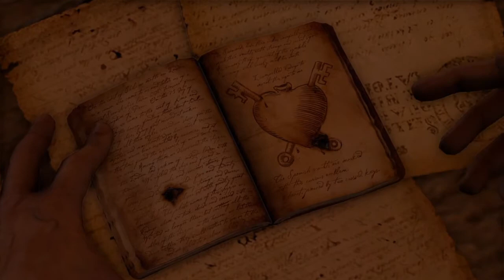Uncharted the series ep 15: the way to the treasure room